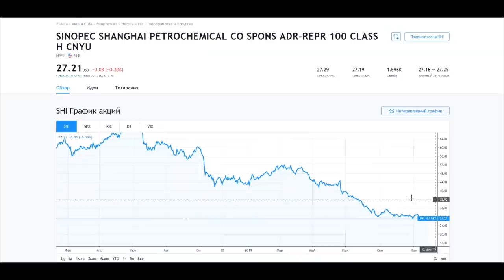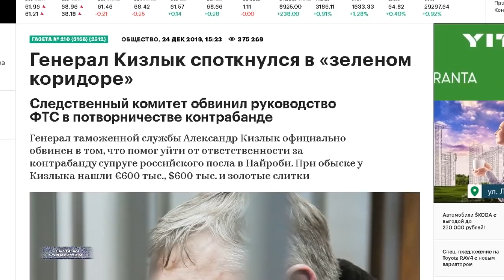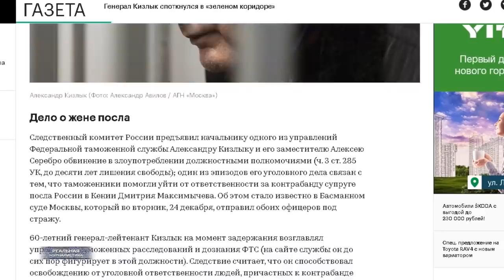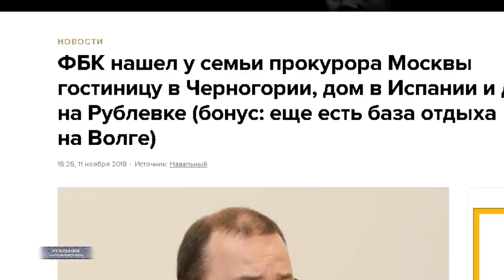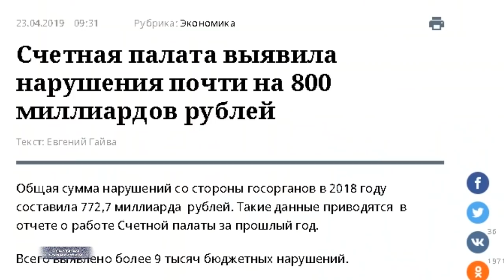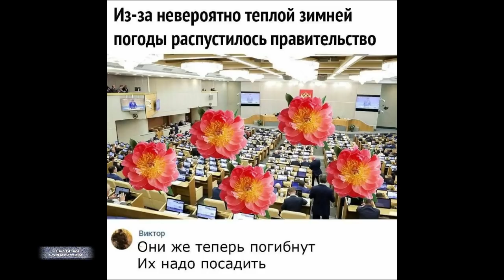РОССИЯ КАПУТ? В чем разница между правительством Медведева и Мишустина / РЕАЛЬНАЯ ЖУРНАЛИСТИКА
Впрочем, а чего удивляться? Мы же народ, который.. ну, никак не хочет вылезать из детских штанишек. Нам ВСЕГДА 10 лет! Без обид, но мы действительно, как маленькие дети - всю дорогу надеемся на чудо. Вот сейчас.. вся страна замерла в ожидании, ой.. нового премьер-министра назначили. Надо понаблюдать за ним, посмотреть что за человек. Какой кабинет министров собрается сформировать? А вдруг - зря охативают мужика.. Может, наконец, хоть порядок наведет! Ага... Есть только во всем этом одно маленькое "но", друзья. От перемены мест слагаемых сумма не меняется. Какая разница,Медведев или Мишустин? Тут важнее другое. Это человек из системы. А в системе нет случайных людей. Да, и быть не может. Простой пример.. Представьте себе, условный, велосипед. И вы собираетесь купить к нему запчасти. Какие запчасти могут подойти? Правильно.. велосипедные колеса, велосипедный руль, велосипедная рама, велосипедное седло. Лопату ты к этому велосипеду не прикрутишь.. хоть как старайся. Русский человек, впрочем, будет пытаться до последнего. И всегда проигрывает. Это "Реальная журналистика", подробности дальше.. Поехали!